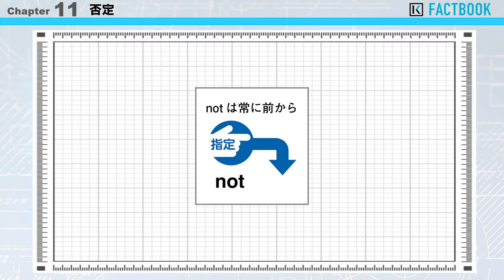185 Factbook 【語句を否定する】